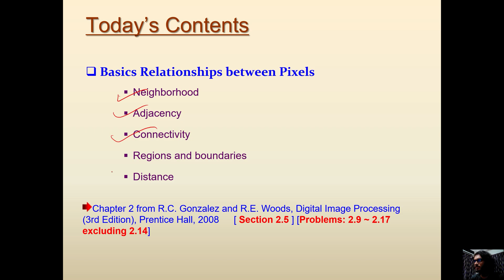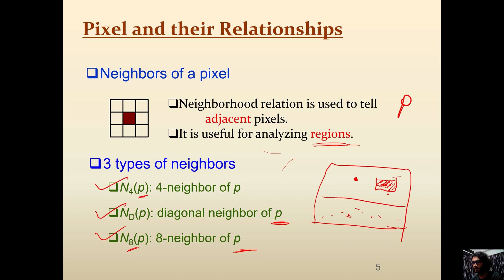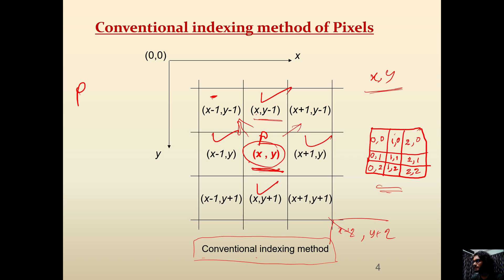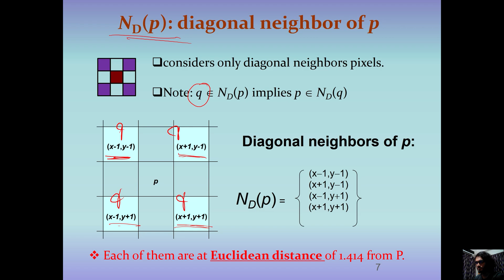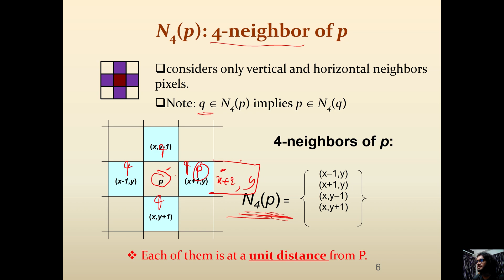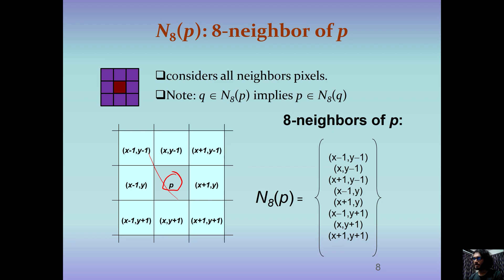9. Pixel And Their Relationship - Neighborhood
Prepared By:

Lecturer,
Department of CSE,
Southeast University

Special Thanks To: Dr. Kazi A Kalpoma Ma'am for her materials.